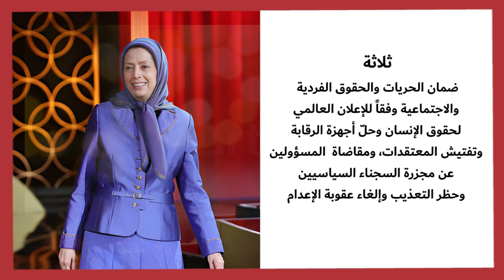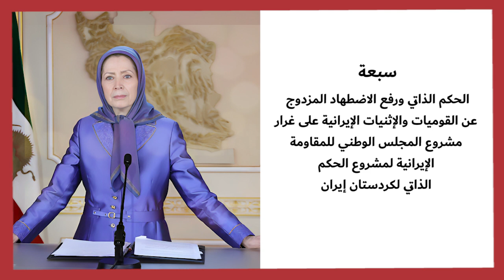خطّة مريم رجوي، لمستقبل إيران في 10 بنود